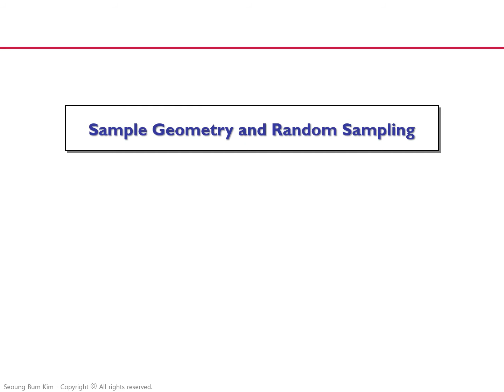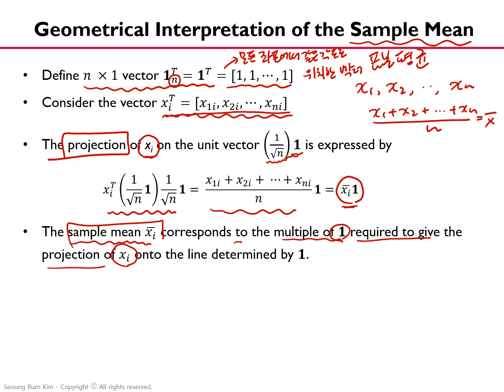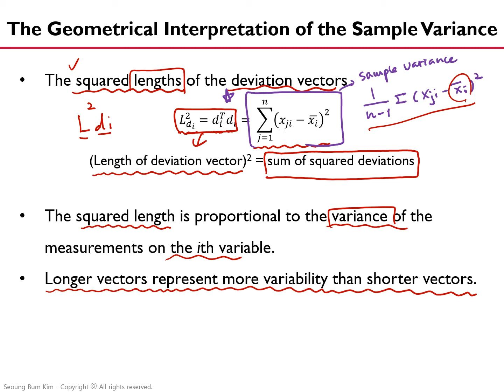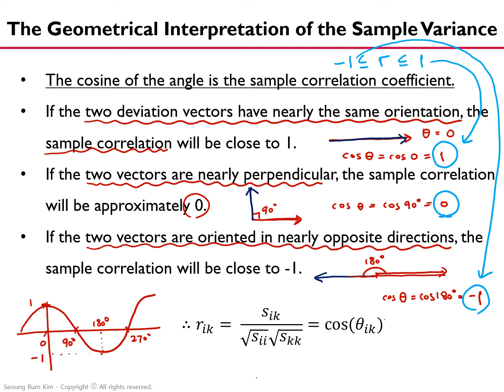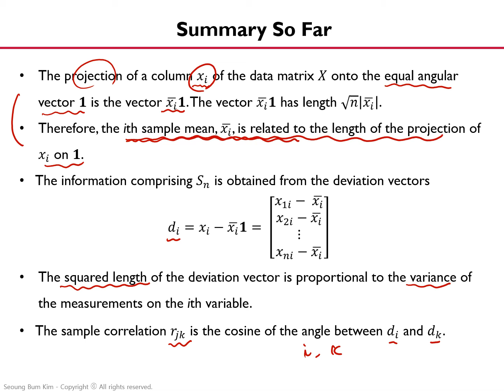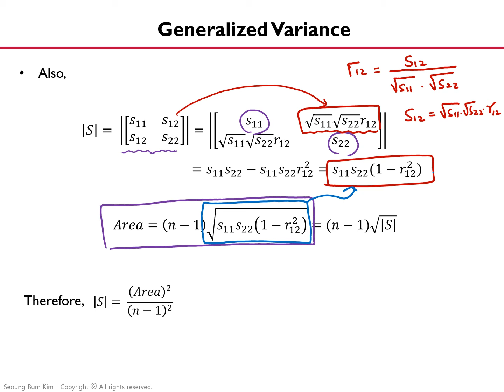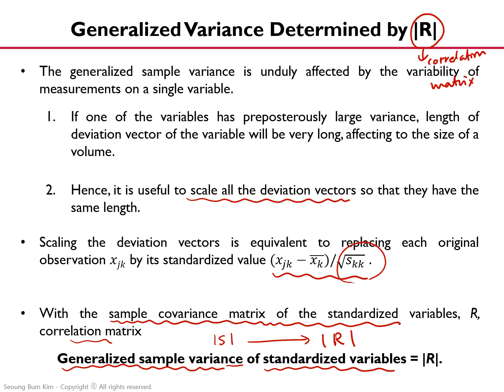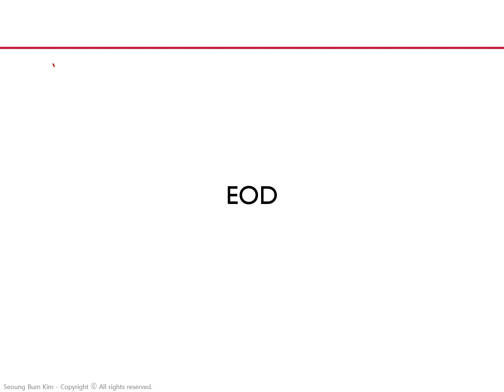Geometrical Interpretation of Statistics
표본평균, 표본분산, 상관계수, Determinant의 기하하적인 의미를 알아 본다.